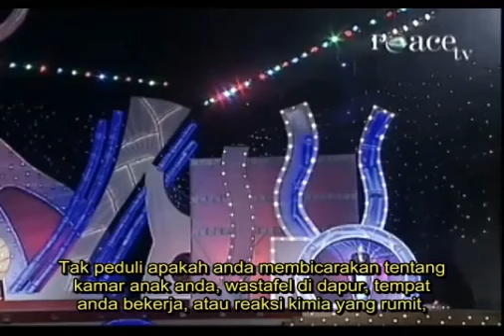The Proof for God Existence! by Dr. Laurence Brown (Subtitle Indonesia)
CLICK HERE for the complete playlists and more interesting topics by Dr. Laurence Brown